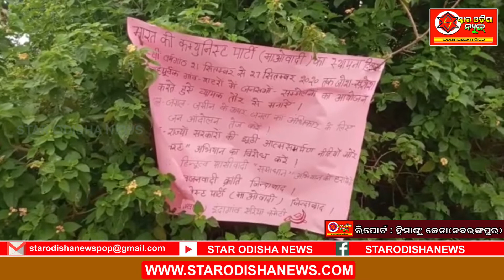ଉମରକୋଟ ର ପୂର୍ବତନ ବିଧାୟକ ସ୍ବର୍ଗତ ଜଗବନ୍ଧୁ ମାଝି ଓ ଶହୀଦ ପ୍ରଶାନ୍ତ ପାତ୍ରଙ୍କ ଦଶମ ଶ୍ରାଦ୍ଧ ବାର୍ଷିକ ପାଳିତ